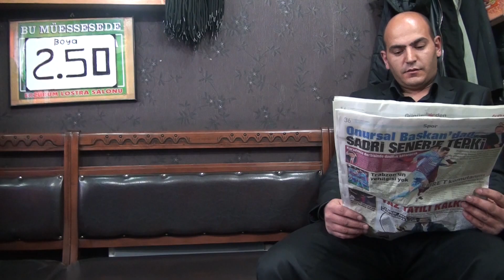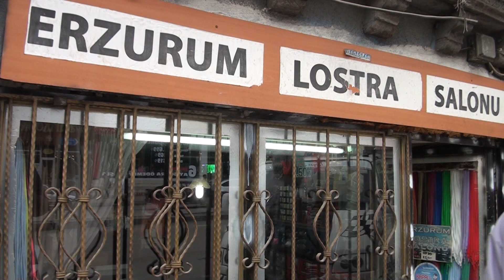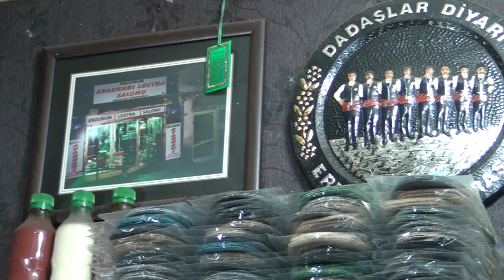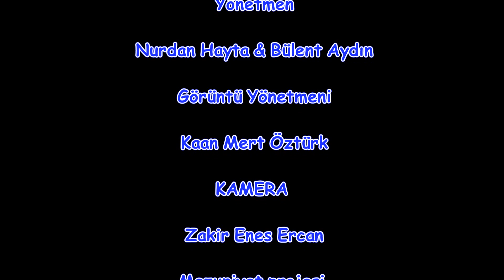LOSTRA SON USTA